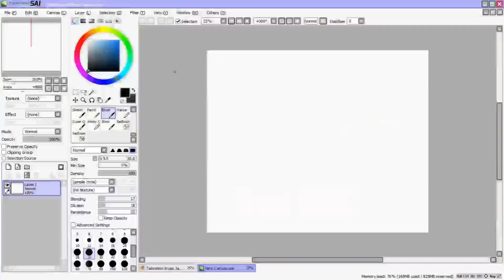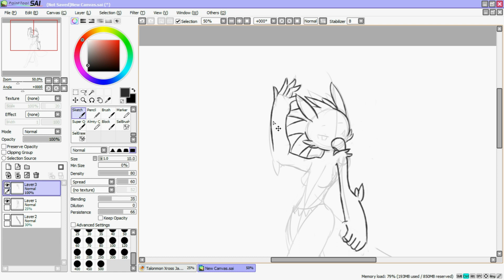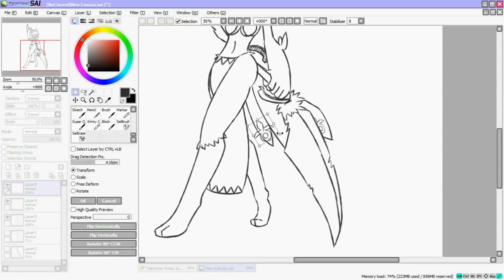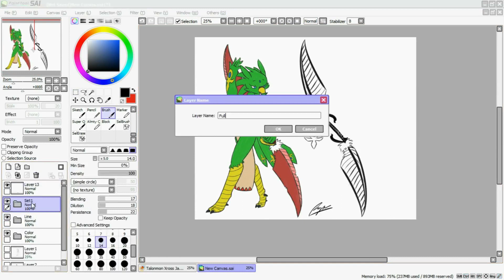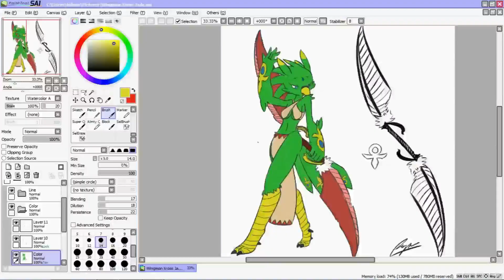Xross Digimon - OC's Talonmon X Rongtaymon (Jade) Concept Speed Paint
Speed paint of a Concept Xross Digimon with OC's Wingmon and Rongtaymon (Jade) both Champion mode.